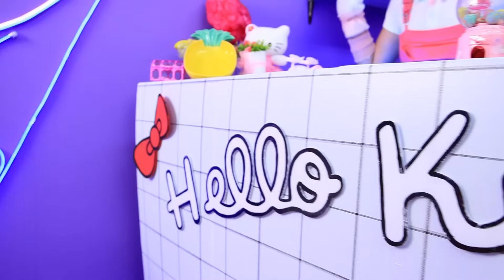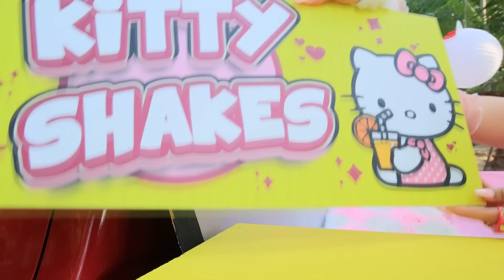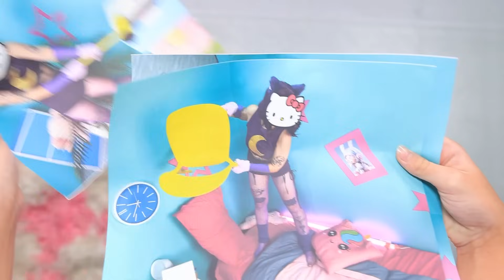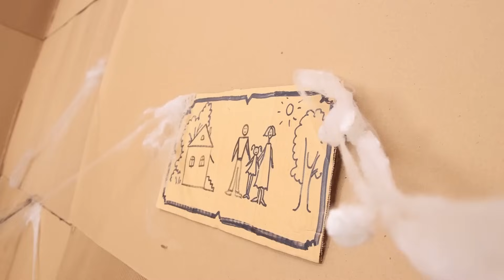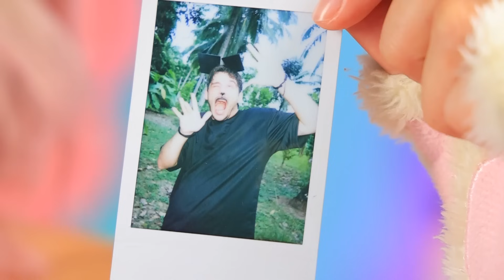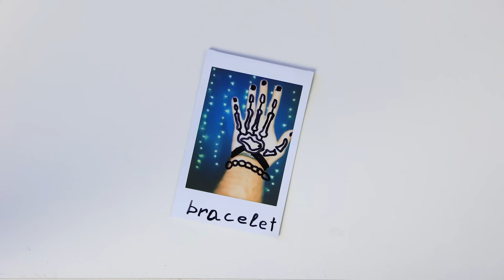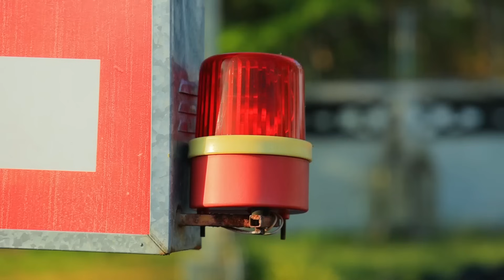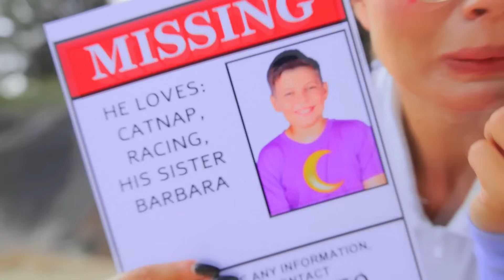Extreme KITTYNAP MAKEOVER for Nerd! Transformation for Girl, Room and Pickup!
Good and evil clash again! This time let's see who wins: Sweet Hallow Kitty or Dark Catnap? But if you take a closer look, Catnap turns out to be a cute cat. What would you like to become? Hello Kitty or Catnap? Or maybe we can join forces and become a real KITTYNAP? Join the cat world!